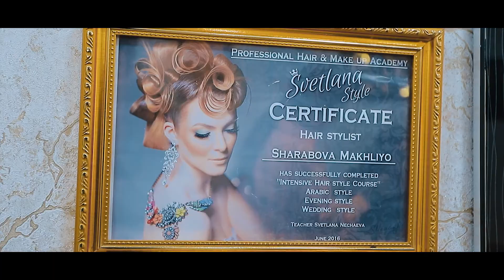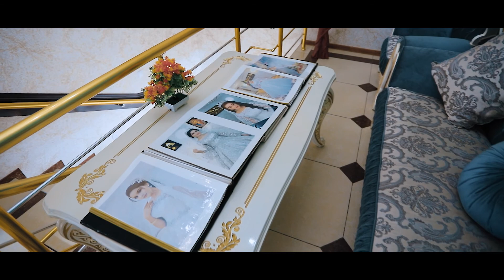Feruza Salon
Husniddin Cinema Video Photo Studio 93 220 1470 yaxshi kunigizda siz bilan birga